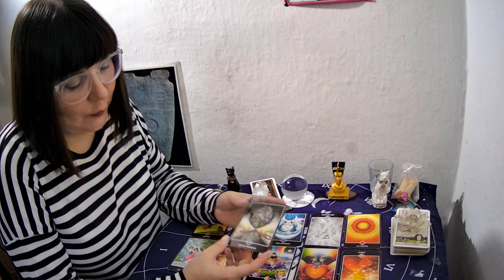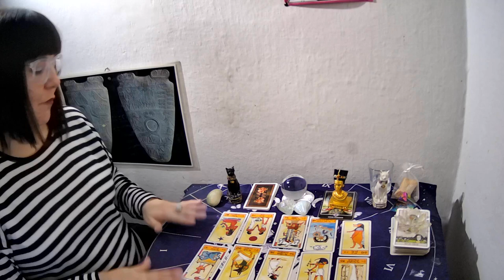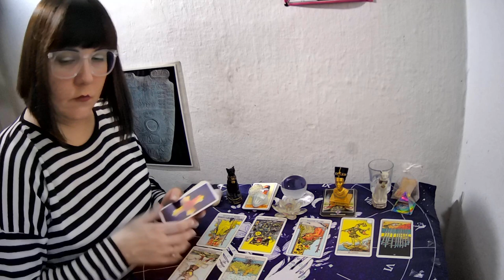HOY!QUE SIENTE, QUE PIENSA, QUE HARA?TAROT INTERACTIVO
NUEVO INTERACTIVO!QUE SIENTE, QUE PIENSA, QUE HARA mi Ex Pareja/Persona Especial-MARZO 2021

💜FanPage FACEBOOK :
@Supernova tarot
Creative Commons.